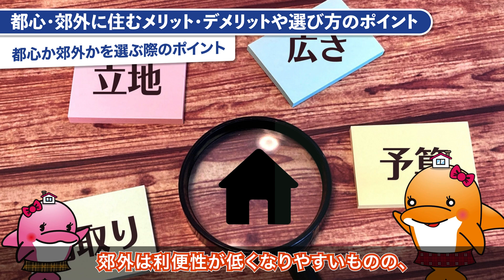都心と郊外住むならどっち？メリット・デメリットや選び方のポイントを解説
住まいづくりと住まい探しのスペシャリストイルカである
すまいるか一家が、家づくりに役立つ情報を動画で解説していきます。

ちなみに今回のクイズの答えは・・・
「郊外型の大型ショッピングモールなど商業施設が近い場所を選ぶ」でした！

■タクトホーム株式会社について
★分譲・注文住宅の豊富な実績(シェアNo.1)
★国が認めた第三者機関の性能評価６項目全て最高等級取得
★分譲住宅全棟採用「地震に強い家」

飯田グループホールディングスのタクトホームは、新築分譲住宅・注文住宅のハウスメーカーです。

家は品質が大切。
「より良いものをより安く、より早く」をスローガンに、安心して購入頂けるブランド住宅「GRAFARE（グラファーレ）」を展開しています。

お客様の声に耳を傾けながら設計や設備の面で充実を図るとともに、価格の面でもご満足いただくためのあらゆる企業努力を惜しまず、品質の良さと低価格の両立を進めています。

タクトホームはお客様の住まいの新基準をご提案します。